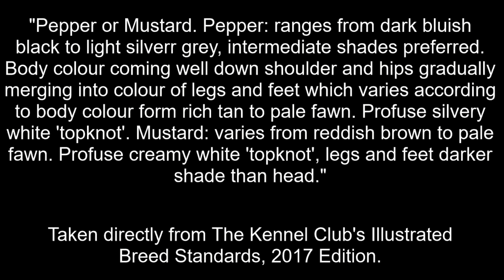Breed Colours|DANDIE DINMONT TERRIER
In this video we will look at the two recognised colours of the Dandie Dinmont Terrier. As well as visual clips of the two colours, we have taken a section of the colour description from The Kennel Club's Illustrated Breed Standards, 2017 Edition.

Music | Be Alright by Declan DP